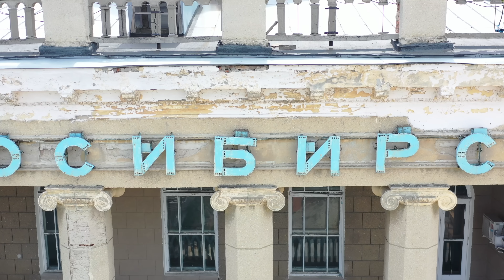Лучшая копия Tesla CyberTruck в России